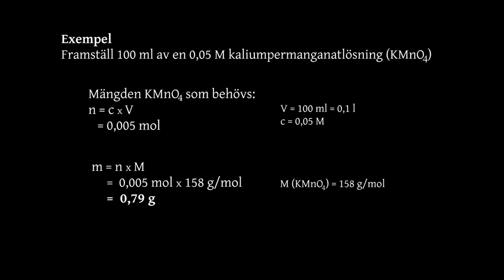Att göra en lösning med en viss halt - Molaritet